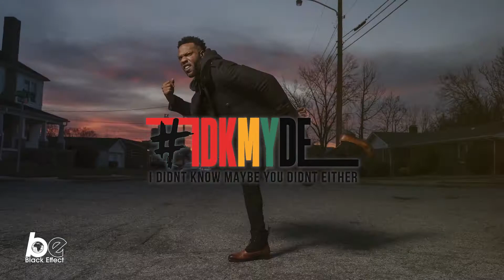I Didn’t Know Maybe You Didn’t Either - Episode 21: So You Know MLK?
You might know Dr. King, but do you KNOW Dr. King?? Listen to this episode of IDKMYDK to learn the lesser known facts about Martin Luther King Jr.